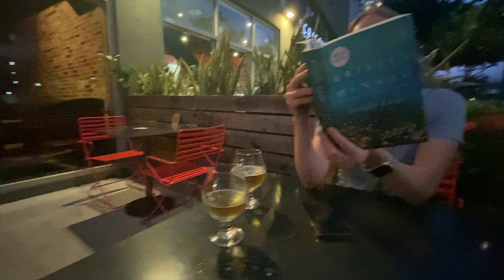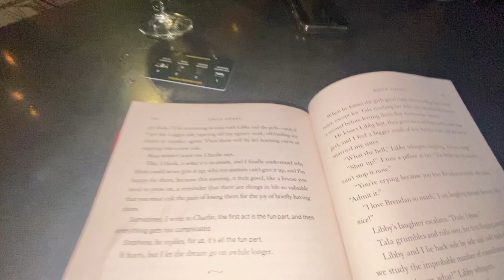I took a break 🌴🌊🐚☀️ artist on vacay in hawaii | relaxing and finding inspiration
I decided I needed a trip. My bestie came to visit on Oahu, and the day after we island hopped to Kauai! It's a trip I've been wanting to do for the past two years and I'm so excited I got to spend it with her. We ended up camping and just driving all over the island. We ate tons of good food then headed back to Oahu, hung out with my friend, went on a boat trip, visited tons of beaches and read books.